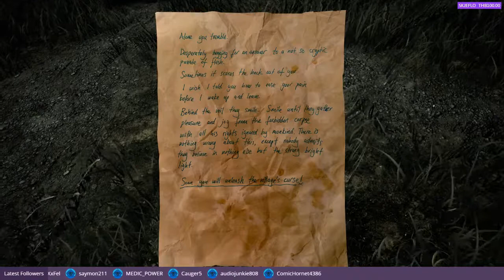Let's play! Drizzlepath: Glass Part 1